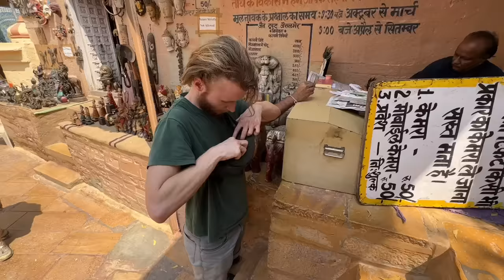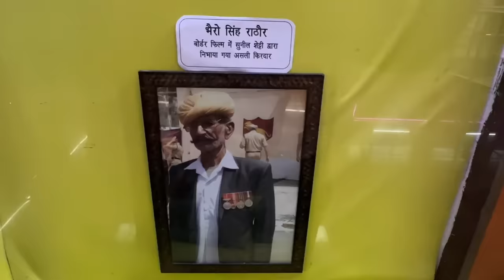पाकिस्तान जाने वाली बस 🇵🇰 | Jaisalmer to Tanot Bus tour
Best Road Trip in Rajasthan | Jaisalmer to Tanot Bus tour

Ramesh explorer
ramesh discovery
ramesh singh rajpurohit
ramesh documentary
Ramesh vlogs

India pak border
bharat Pakistan border
tannot mata ji
jaisalmer vlog
jaisalmer fort
golden fort jaisalmer
sam desert
sam vlogs
kuldhara vlogs

Jaisalamer tour
Jaisalmer vlogs

Ramesh Discovery
Ramesh Discovery  vlog
Ramesh Discovery vlogs
Ramesh Travel Videos
Ramesh singh Vlogs

Rajsathan  trip
Rajasthan  tour
Rajasthan bus tour
Rajasthan
Jaisalmer
Thar  desert
Desert  vlogs
Rajasthan  desert
India  pakistan  border
Desert
Jodhpur
bikaner
jaisalmer
barmer
Rajasthan
Tanot  mata  ji
Tanot mandir
Tanot trip
india  pakistan  border
tanot bharat pak border